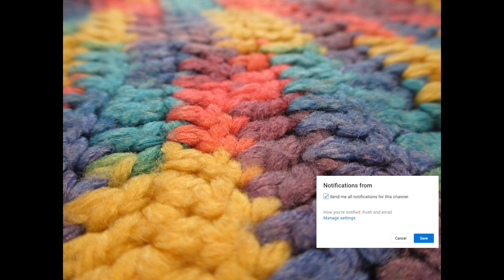Ethiopia - በቀላሉ ዳንቴል መለማመድ እንዴት እንችላለን